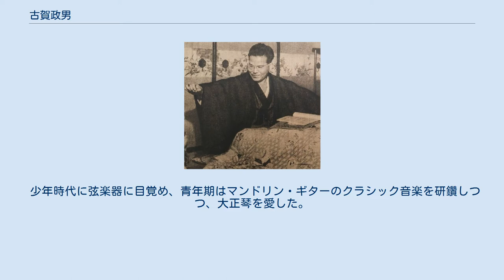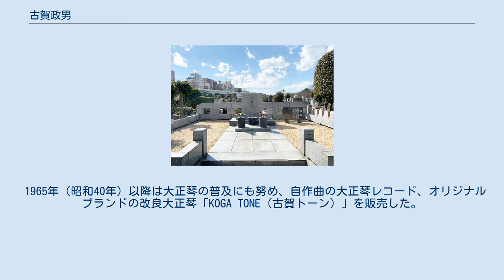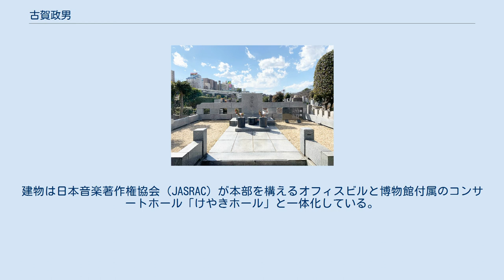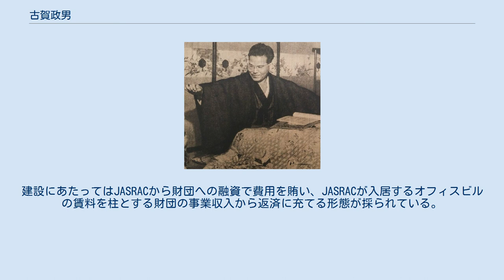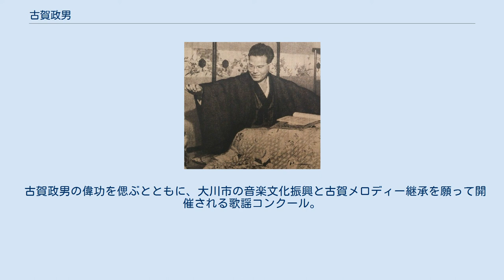古賀政男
古賀 政男（こが まさお、1904年11月18日 - 1978年7月25日）は、昭和期の代表的作曲家であり、ギタリスト。
栄典は従四位、勲三等瑞宝章、紫綬褒章。
明治大学商学部（旧制）卒業。
本名は古賀正夫（読み同じ）。
 少年時代に弦楽器に目覚め、青年期はマンドリン・ギターのクラシック音楽を研鑽しつつ、大正琴を愛した。
その後は、プレクトラム音楽家の「古賀正男」から流行歌王「古賀政男」になり、昭和期を代表する国民的作曲家としての地位を確立し、数多くの流行歌をヒットさせた。
その生涯で制作した楽曲は5000曲ともいわれ、「古賀メロディー」として親しまれている。
また、小林幸子をスカウトしたことでも知られる。
 1904年（明治37年）、福岡県三潴郡田口村（現・大川市）に8人きょうだいの6番目として誕生。
近くには水の都柳川があり、その風景は後年の『誰か故郷を想わざる』のモチーフになった。
5歳のときに父が他界し、母と姉、弟とともに7歳で故郷を離れ、働いている長兄がいる朝鮮に渡り感情起伏の激しい少年時代を過ごした。
故郷喪失の悲しみは『人生の並木路』のモチーフとなった。
朝鮮では最初は仁川に、その後は京城で暮らした。
従兄弟から大正琴をもらったのもこの頃である。
古賀政男が初めてマンドリンを手にしたのは中学3年（京城善隣商業学校）のときで、一番仲の良かったすぐ上（4番目）の兄からマンドリンを贈られた。
この時期から音楽家への道を志すようになる。
 善隣商業学校を出て大阪の商店に勤めたのち、1923年（大正12年）に明治大学予科に入学し、明治大学マンドリン倶楽部の創設に参画した。
当時の明大マンドリン倶楽部では、ボッタキアーリ、ラウダス、バッチなどのマンドリンの大曲が演奏されていたが、古賀自身も難曲「幻想的狂想曲」（ロマーノ）を独奏するなどの活動が見られている。
1928年（昭和3年）夏には旅先の青根温泉付近の山中で剃刀自殺を図るが、同行していた友人の発見により未遂に終わる。
そのときに見た蔵王の夕暮れから名曲『影を慕いて』の詩が浮かんだといわれている。
1980年に同地に『影を慕いて』の歌碑が建立された（関連：青根洋館）。
1928年の秋の定期演奏会は同年春に開館したばかりの明治大学記念館講堂で開催されたが、このとき佐藤千夜子の知遇を得た。
また、この頃「音楽は和也（なり）」の理念が生まれた。
 1929年（昭和4年）春の大学卒業後は指導者となり音楽活動を続けた。
6月、明大マンドリン倶楽部の定期演奏会で『影を慕いて』（ワルツ・ギター合奏）を発表。
その年の暮れには、佐藤千夜子の歌唱とマンドリンオーケストラを率いて、『文のかおり』など自作品をビクターで吹き込んだ。
1930年（昭和5年）秋にはビクターで、『影を慕いて』と『日本橋から』を佐藤千夜子の歌唱によって吹き込む。
このときは、まだマンドリン・ギター演奏家「古賀正男」だった。
また、この歌は宮城県川崎町の風景をモチーフにしたといわれている。
当時、死の淵に追われた古賀が川崎町の森林を歩いているうちに我に返りこの歌を書いたという。
1931年（昭和6年）1月、新譜でレコードは発売されたが、売れ行きは芳しくなかった。
尚、『影を慕いて』の創作過程については、菊池清麿の『評伝古賀政男 青春よ永遠に』に詳細に記されている。
 1931年、日本コロムビア専属となった。
当初は作曲に自信がなく文芸部の社員を希望していたが、結局、作曲家として契約した。
このとき、東京音楽学校在籍中の藤山一郎と出会ったことが古賀政男の人生を大きく変えることになった。
藤山一郎の歌唱表現が古賀政男の才能を開花させたのである。
『酒は涙か溜息か』『丘を越えて』『影を慕いて』の3曲がSPレコードで発売され、以降多くのヒット曲を世に出した（なお、藤山は東京音楽学校卒業後、ビクター専属となる）。
 1933年（昭和8年）には、松平晃が歌唱した『サーカスの唄』がヒットしたが、直後に離婚騒動などもあって体を壊し、1933年の晩秋から翌年にかけて伊東で静養した。
翌1934年、コロムビアからテイチクに移籍。
ビクターから迎えた藤山一郎、ディック・ミネ、楠木繁夫、美ち奴などを擁し、『緑の地平線』『二人は若い』『東京ラプソディ』『あゝそれなのに...